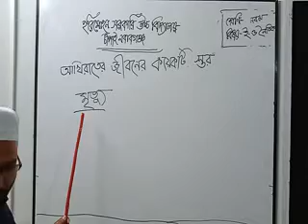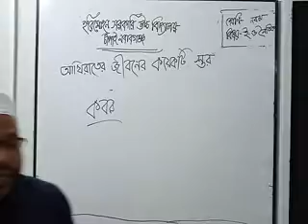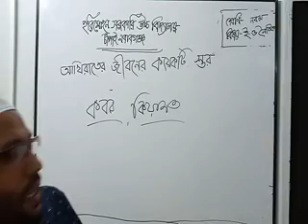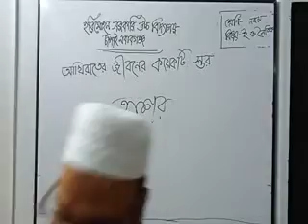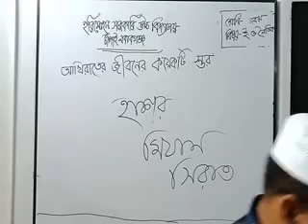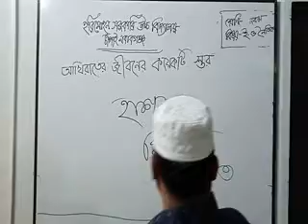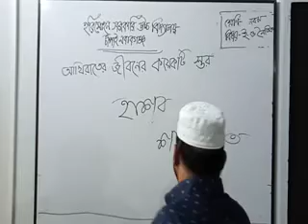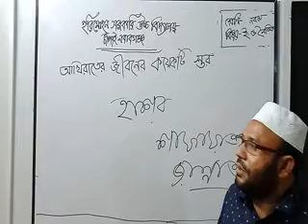৯/১০ ম শ্রেণি : ইসলাম ও নৈতিক শিক্ষা : Chapter: 01, lesson: 14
৯/১০ ম শ্রেণি : ইসলাম  ও নৈতিক শিক্ষা : "আখিরাতের জীবনের কয়েকটি স্তর" পাঠদান করছেন  আবুল কালাম আজাদ স্যার